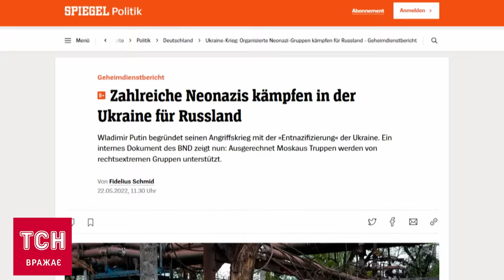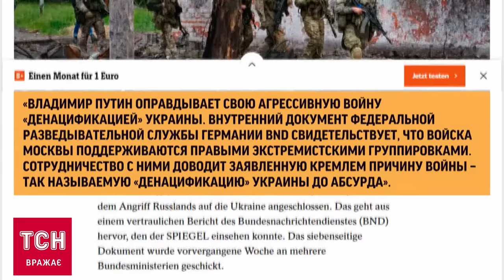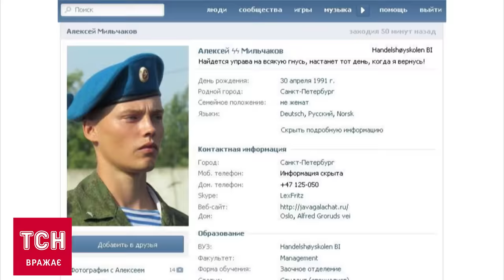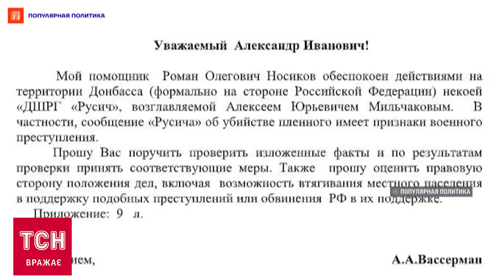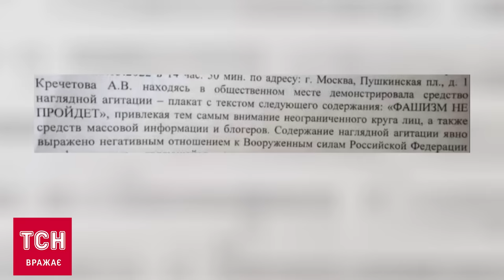❗ Нацизм в російській армії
Російські пропагандисти вперто не помічають нацистів в армії РФ. Цілі батальйони в російській армії самі потребують денацифікації.

ТСН у YouTube - це канал з найактуальнішими новинами України та світу.